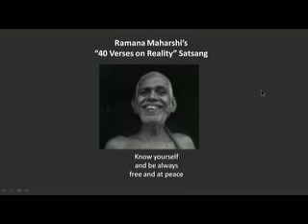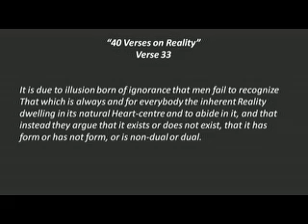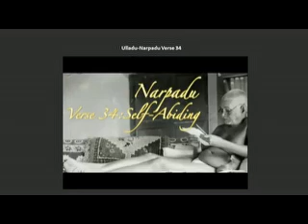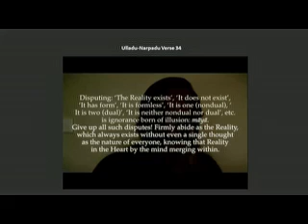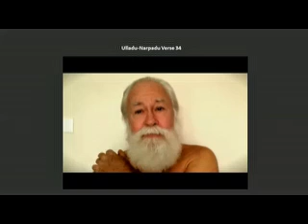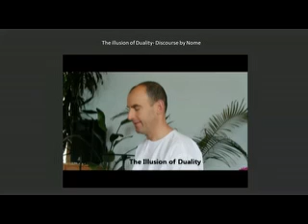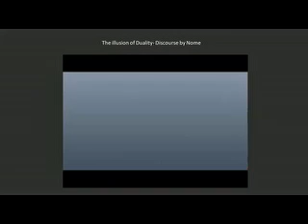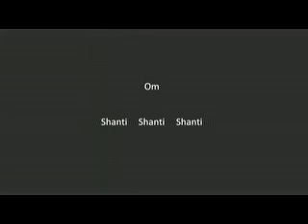Satsang: Ramana Maharshi's "40 Verses on Reality" - Verse 34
Ramana Maharshi's words:
"It is due to illusion born of ignorance that men fail to recognize That which is always and for everybody the inherent Reality dwelling in its natural Heart-centre and to abide in it, and that instead they argue that it exists or does not exist, that it has form or has not form, or is non-dual or dual."
Commentary by Richard Clarke. Videos from Swami Adyasakti and Nome.